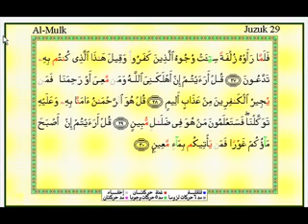Tarannum Tn Hj Abd Ghani Abdullah - AlMulk.flv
Bacaan Quran berlagu (tarannum) oleh Tn Hj Abd Ghani Abdullah